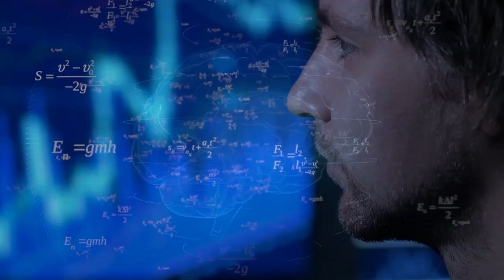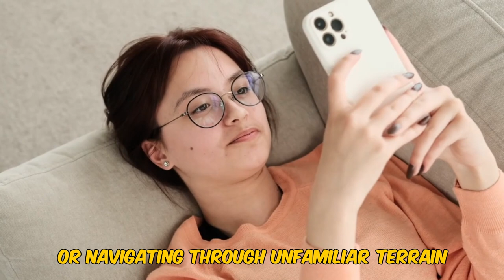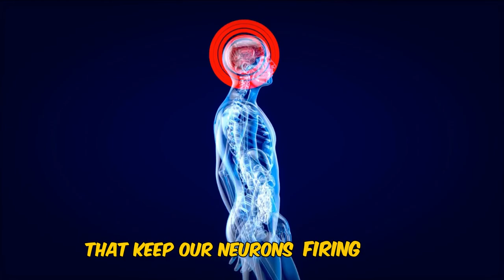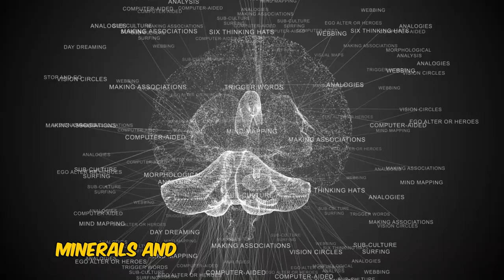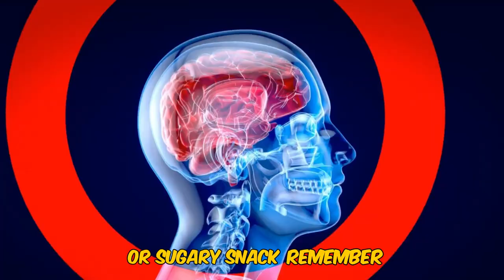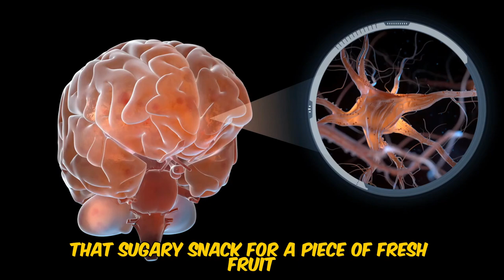5 Daily Habits That Secretly Damage Your Brain! | Healthcare Guide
5 Daily Habits That Secretly Damage Your Brain!

Welcome, brain health enthusiasts! Have you ever considered how your daily habits might be affecting your brain? Our cognitive abilities are crucial, yet often overlooked. But fear not! In this video, we'll uncover 10 common habits that may be jeopardizing your brain health and, more importantly, what you can do about it.

Living in today's fast-paced world, it's easy to adopt behaviors that harm our cognitive function. From poor dietary choices to erratic sleep patterns, our habits can either nurture or endanger our brains. But the good news is, with a few simple adjustments to your daily routine, you can give your brain the care it needs and shield it from the challenges of modern life.

Join us as we delve into the fascinating realm of neuroscience, presenting actionable advice in a clear and accessible manner. No complicated jargon or tedious lectures – just practical insights that you can implement starting today.

Don't miss out on this opportunity to enhance your brain health and well-being. Hit play now and embark on a journey to optimize your cognitive prowess!Habits That Damage Your Brain, Habits That Break Your Brain, Damage Brain, Bad Habits For The Brain, Brain Habits, Health, Brain Damaging Habits,

CHAPTERS
0:00 Intro
1:45 Skimping on Sleep
4:05 Multitasking Madness
6:58 Digital Overload
10:11 Sedentary Lifestyle
13:14 Junk Food Junkie